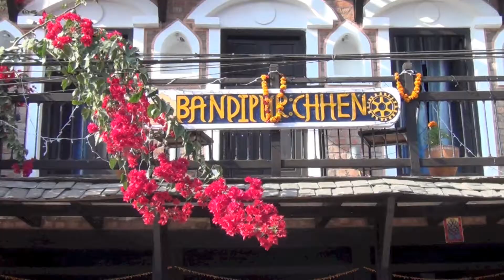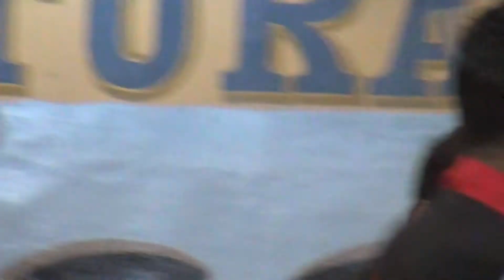Nepal Tour 2018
This tour of Nepal started in Kathmandu and continued overland to the hilltop village of Bandipur with it's well preserved traditional houses. Then on to Lake Pokhara and the Chitwan National Park to see rhinos in the wild.